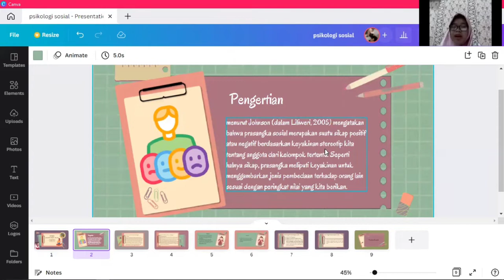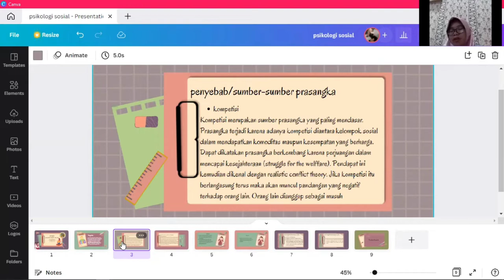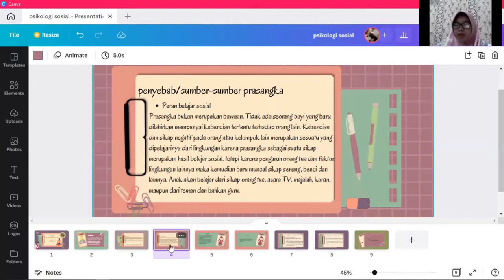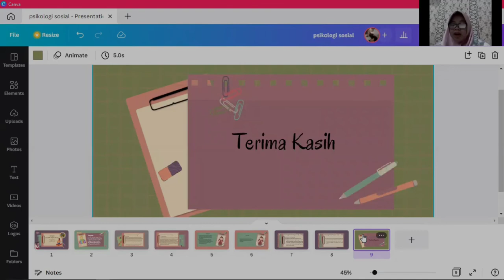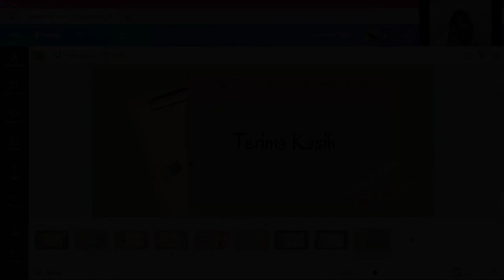PRASANGKA SOSIAL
VIDEO ini merupakan tugas matakuliah psikologi sosial. materi yang dibahas  adalah tentang Prasangka Sosial. materi disampaikan oleh  Adilla Tri Anandadengan menjelaskan pengertian Prasangka Sosiall, faktor pembentuk Prasangka Sosial, teori Prasangka Sosialdan faktor apa saja yang mempengaruhi Prasangka Sosial. semoga video ini bermanfaat.